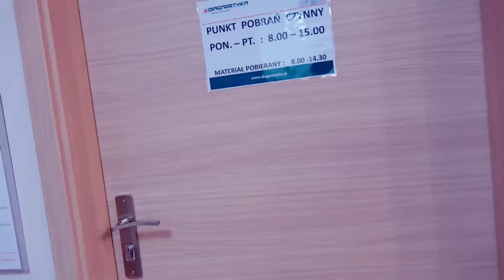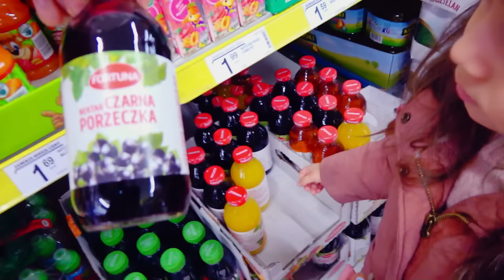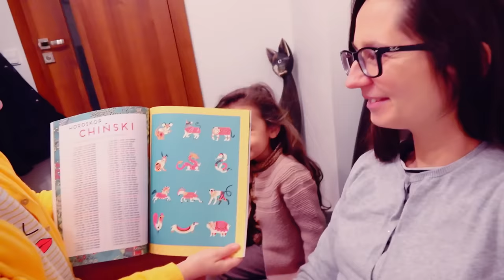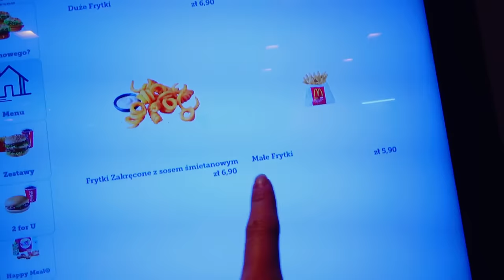Wizyta u Lekarza - POBRANIE KRWI! Czego się BOJĘ?